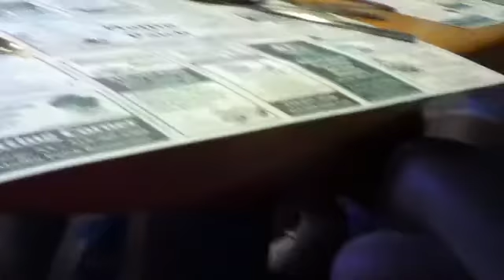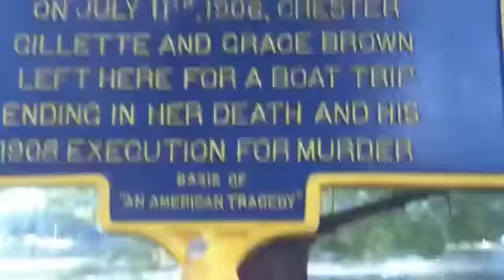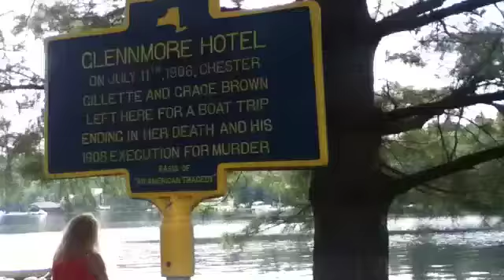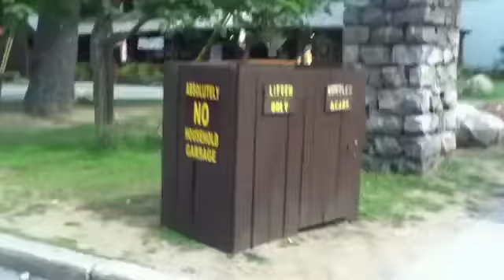Day 4 Going Home:( And Moose Lake...